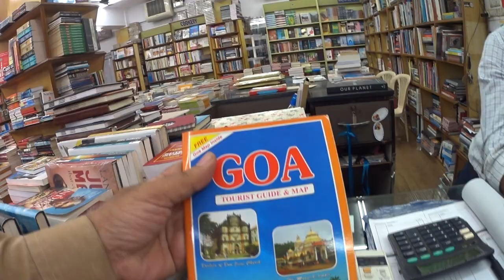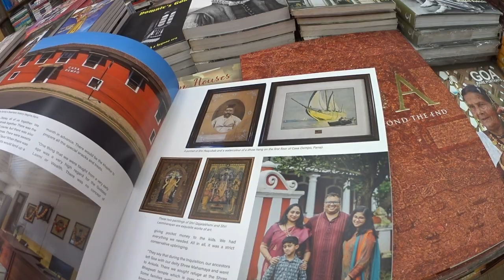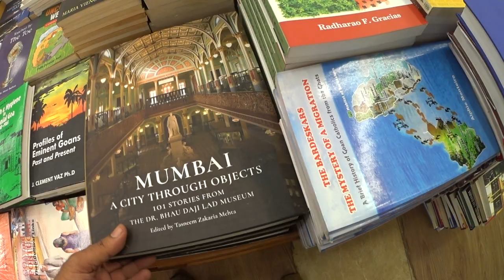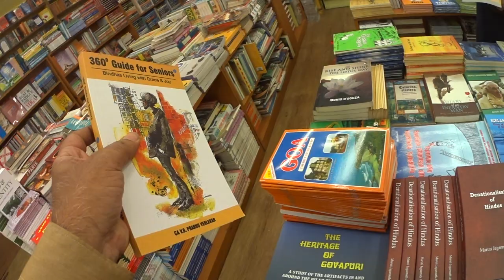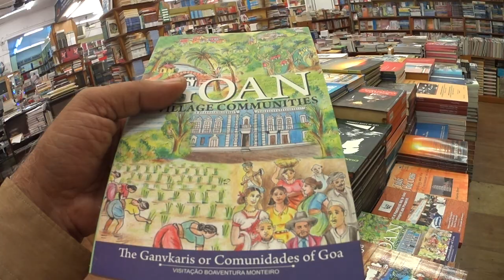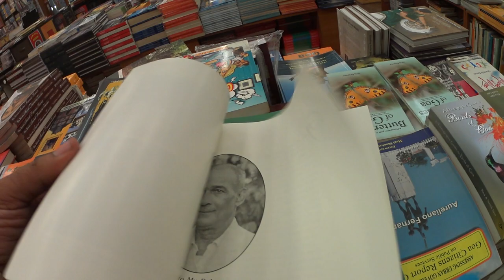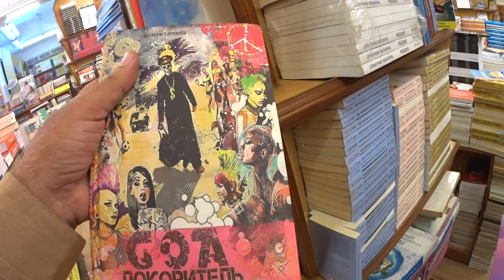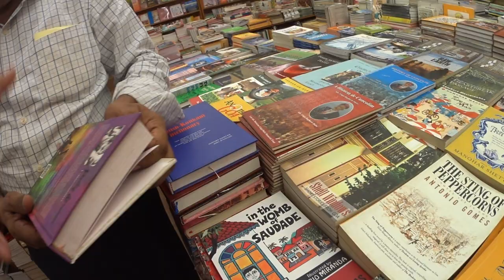Some new Goa-related book available at the stores -- Dec 2022 (Broadway, Khalil Ahmed).